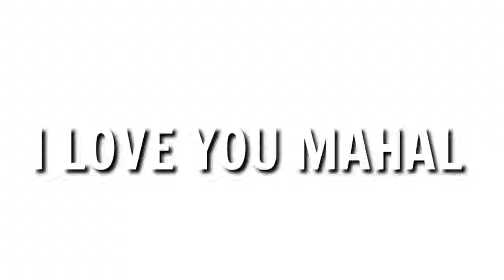Happy 3rd anniversary January 2018 to January 2021😘